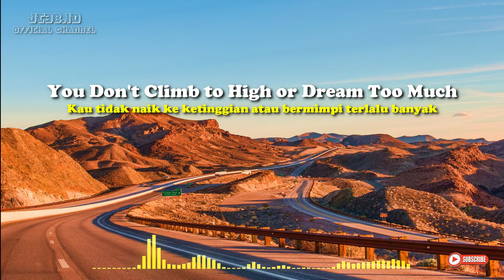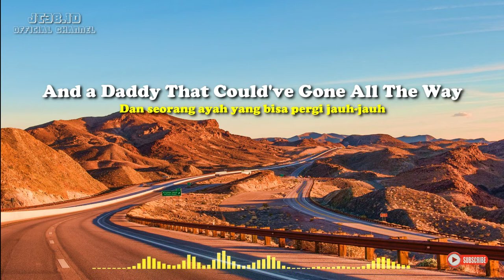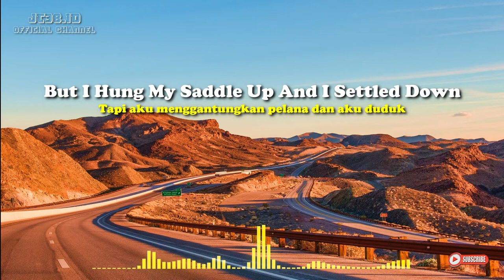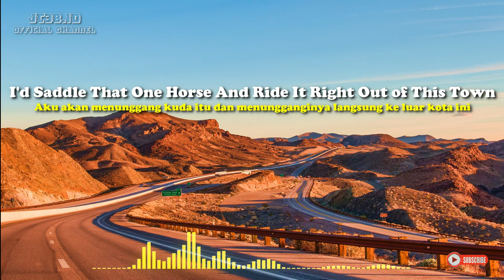ONE HORSE TOWN - Blackberry Smoke I Video Lyrics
🎵 Judul       : ONE HORSE TOWN
🎙️ Penyanyi  : Blackberry Smoke